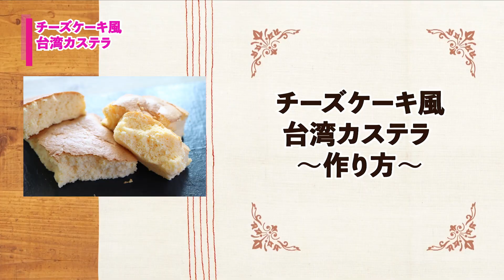【お取り寄せ】フワフワの台湾カステラ、チーズ味ができました！できたてを食べないと意味がない☆「お取り寄せ」を超える美味しさ♡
台湾カステラ、もう作りました？
一度は作ってみたいと思いますよね？
その前に、
お取り寄せしてみましたよ。

【お取り寄せ先】
台湾甜商店「台湾幸福セット」

【チーズケーキ風台湾カステラ】
‹材料›
【材料】バターケーキの空き箱２つ分
卵 6個
菜種油 80g
牛乳 80g
薄力粉 80g
クリームチーズ 100g
パルメザンチーズ 40g
砂糖 90g

‹準備すること›
１）卵は卵黄と卵白に分け、卵白は冷蔵庫に入れておく。
２）紙箱を使う場合は、アルミホイルで覆い、オーブンペーパーを敷いておく。
３）オーブンは170℃に余熱する。
４）フライパンにステンレス製のボウルを浮かべ、菜種油を温める。フライパンの湯が沸騰してくるころに湯せんから外して置いておく。
５）4）のフライパンに別のボウルを浮かべる。クリームチーズと牛乳を入れて温め、クリームチーズをよくほぐしておく。

‹作り方›
① ボウルに薄力粉をふるい入れ、温めた菜種油を加えて混ぜる。牛乳とクリームチーズを混ぜる。パルメザンチーズを加える。
② ①に卵黄を1個ずつ入れ、その都度混ぜる。
③ メレンゲを作る。（あまり立てすぎないように）
④ ③を2～3回に分けて②に加え、混ざったら型に流し入れる。
⑤ 天板にダスターを敷き、④を置く。50～55℃のお湯を注ぐ。
⑥ 160℃で約50分焼く。

■プロフィル
フードプロデューサー　平山友美（ひらやまともみ）
「知る喜び」を美味しさに変身させます♡
　エコール辻東京卒業。
　フランス・イタリア料理専攻科、日本料理課程も修了。

■Facebookページ「平山友美さん」

■著書
　「おうちでつくる絶品広島ごはん」本分社
　「おうちごはんレシピ」シリーズ1～6巻